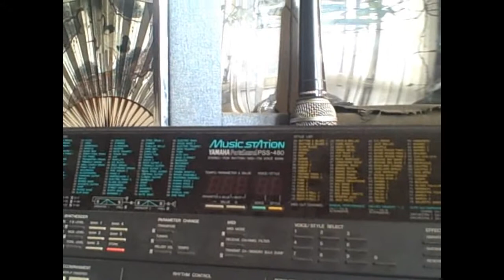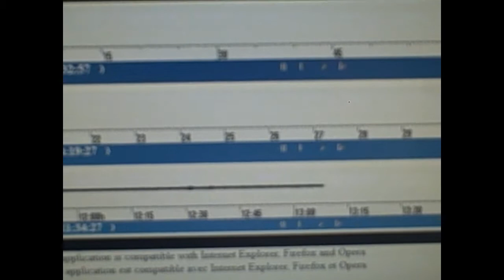Laws Vlog 265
Fall Has Fallen In. October 2 2012